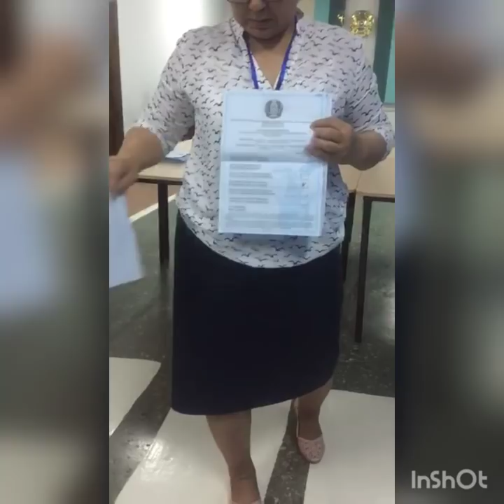Бақылаушыға кедергі жасаған жемқор мұғалімдер-ай. Ақтөбе. Уч #70